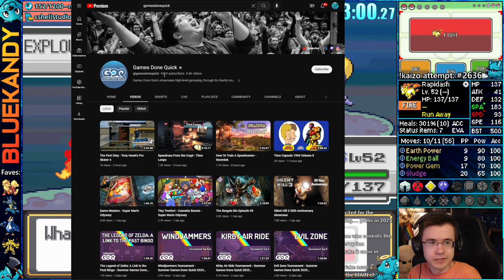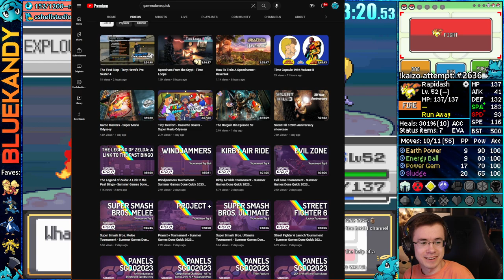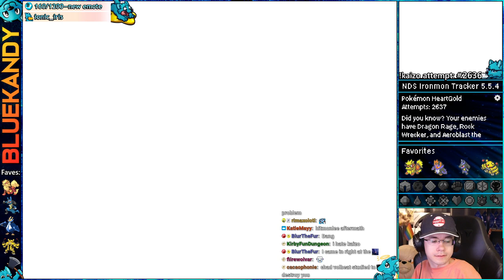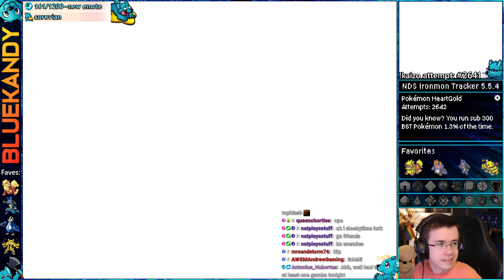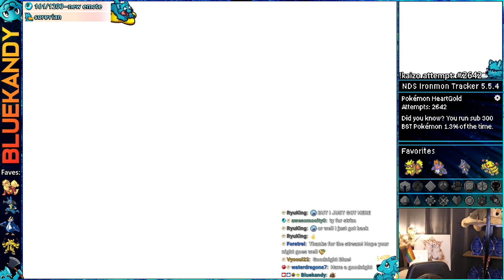This One Hurt... | Kaizo Ironmon in Pokémon HeartGold SoulSilver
This vod was livestreamed on: June 22nd, 2023 || Kaizo Ironmon attempts in Pokemon HGSS :)